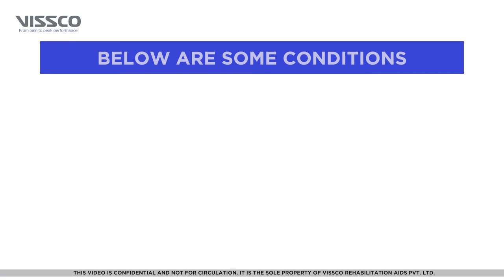How to Wear & When to use Vissco Ankle Stirrup Brace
This is Video Guide on How to Wear & When to use Vissco Ankle Stirrup Brace (PC: 0720).

Ankle stir up brace can be used for:
• Ankle Injury
• Ankle Sprain
• Ankle Fracture
• Early Cast Removal
• Post-Operative Care

SCIENTIFIC DESIGN
• Scientifically designed to support the ankle and prevent injury.
• Improves ankle stability and provides support to prevent ankle injuries.
• The rigid padded contoured plastic shells give comfortable and optimum support to Ankle joint, Allows plantar flexion and dorsiflexion.
• Soft cushion inner linings protect against bony prominences and injured area other than providing comfort.
• Heel strap with Velcro help adjust height of the splint as per patient need and the product can be worn inside the shoe.